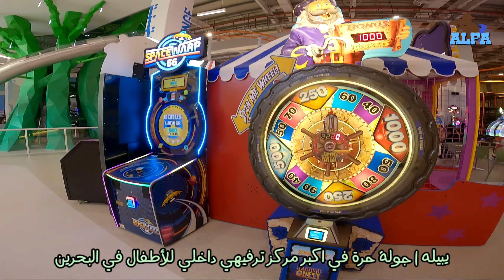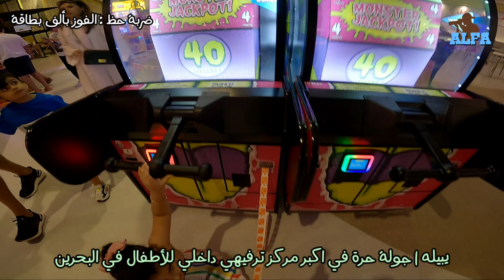يبيله | اكبر مركز ترفيهي داخلي للأطفال في البحرين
يبيله ، مركز داخلي للترفيه العائلي هو الاكبر في مملكة البحرين، وهي جزء من مشروع الليوان والذي يتكون من وحدات سكنية وتجارية وترفيهية.

 المساحة : 6000 متر مربع.
النشاطات : أكثر من 150 لعبة عائلية ورياضية وتفاعلية جديدة.
الفئات العمرية : الأطفال، البالغين والعائلات.

الموقع :
مجمع الليوان - الهملة | مملكة البحرين

التذاكر :
يُسلم للزوار بطاقات ذكية يتم تعبئتها برصيد حسب الرغبة لإستخدامها في تشغيل جميع الالعاب.
عرض العيد :
الشراء بقيمة 30 دينار للحصول على رصيد اضافي بقيمة 20 دينار